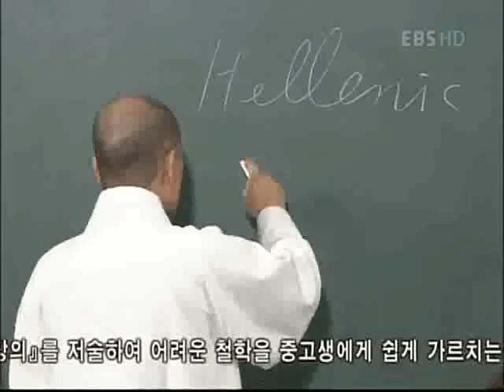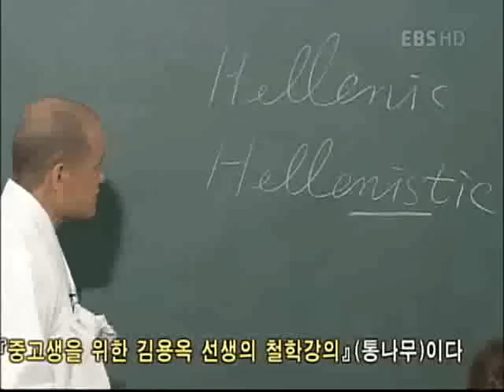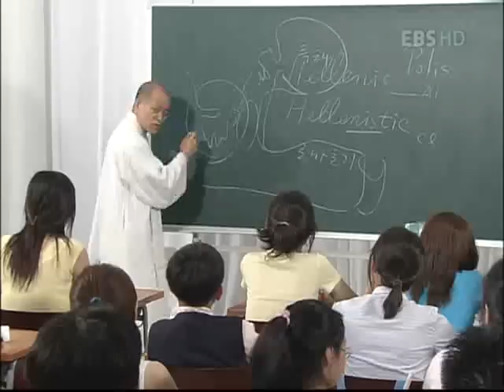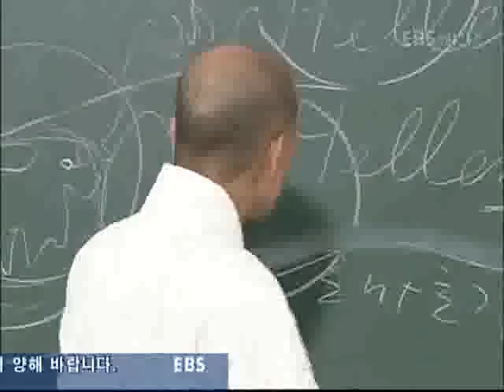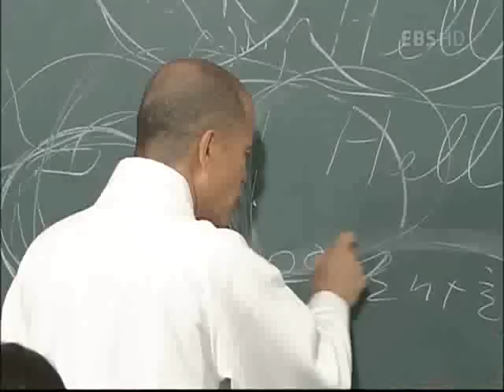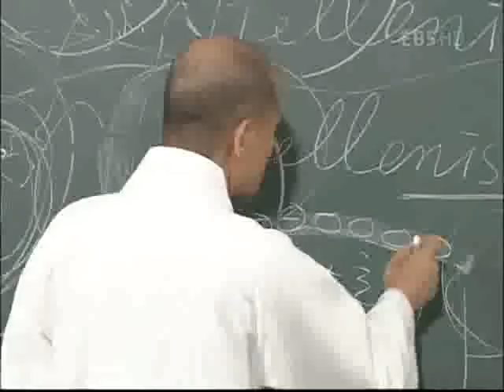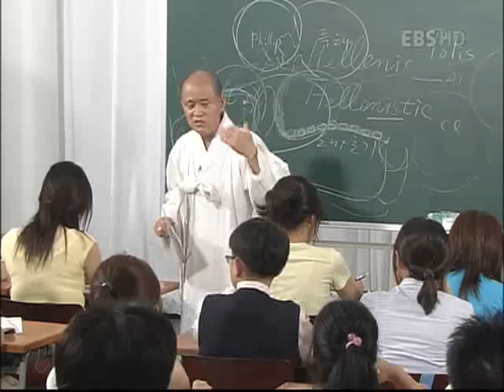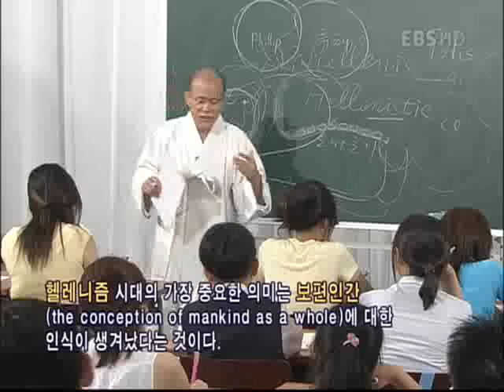논술세대를 위한 철학교실 - 헬레니즘_#001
EBS, 논술세대를 위한 철학교실, 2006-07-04, 헬레니즘

아리스토텔레스 이후의 헬레니즘에 대한 강의 및   알렉산더와 사도 바울,  견우학파 등의 헬레니즘 시대의 서양철학사를  이야기 한다